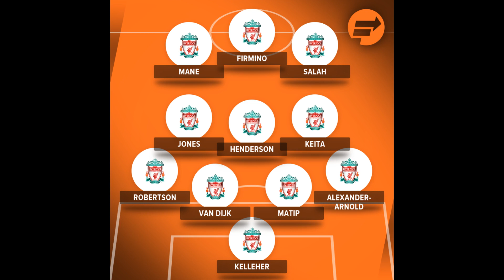Liverpool expected XI vs Watford with changes needed due to missing Brazil stars